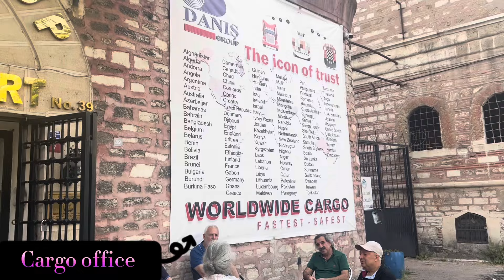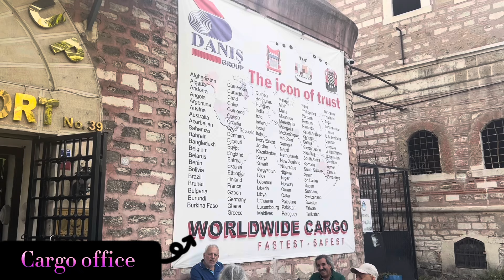Cargo office in turkey || This Cargo office send parcel all over the world 🇹🇷￼￼￼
Hi friends

This Cargo office and parcel all over the world ￼

Are you ready to discover Turkey and the world's most beautiful city, Istanbul, with us?

Explore turkey 🇹🇷